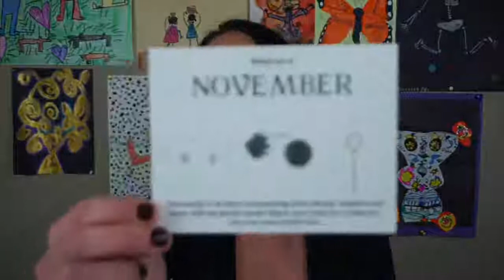November 2018 Jewlybox Unboxing | ABBADABBS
Watch Abby from ABBADABBS unbox her November Jewlybox!